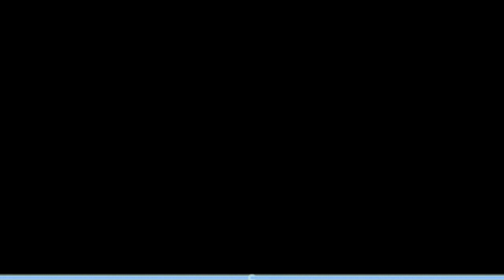Nightcore - Sugar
Anime: Miku Hatsune